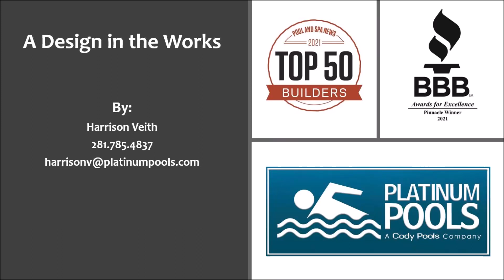Final Design for Ganesh By Harrison Veith